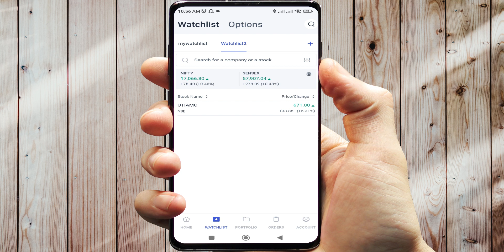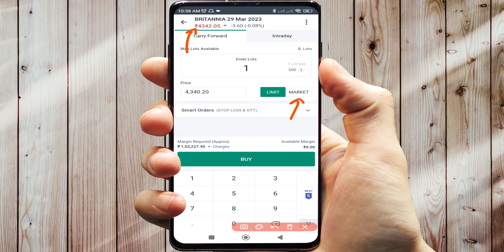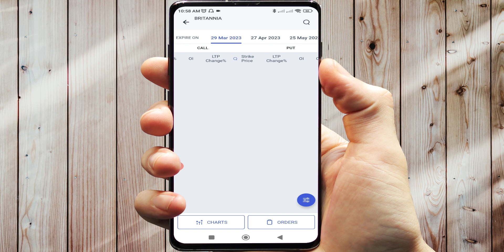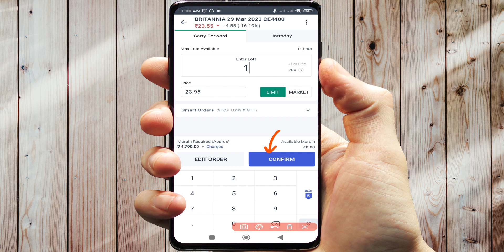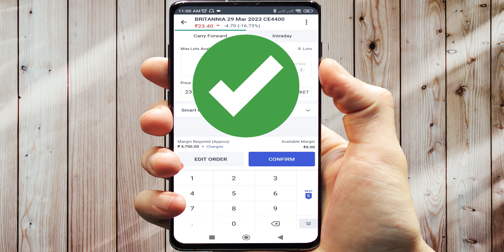BRITANIA F&O / britannia share news / britannia share latest news /britannia share latest news today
britannia share news / britannia share latest news /britannia share latest news today

britannia industries share price,
britannia stock price,
britannia nse,
britannia share market,
share value of britannia,
britannia share value,